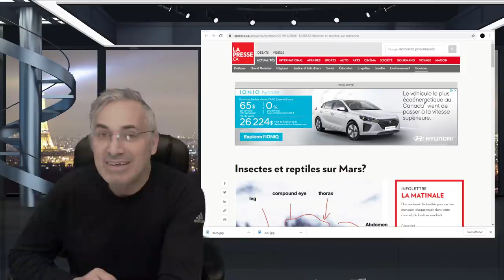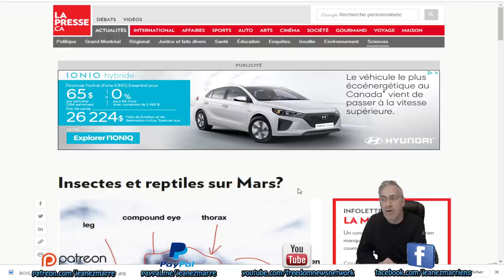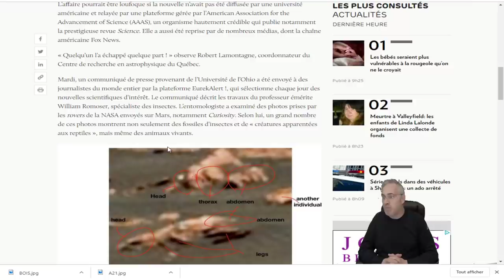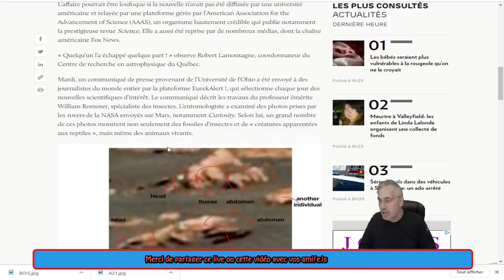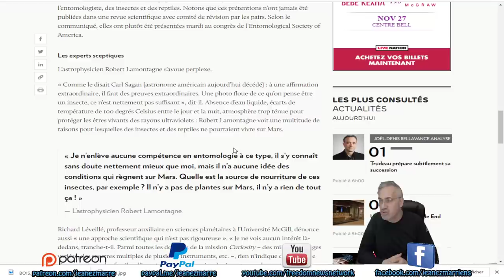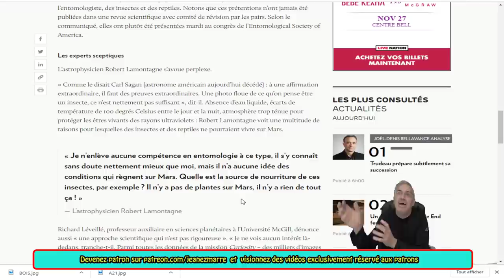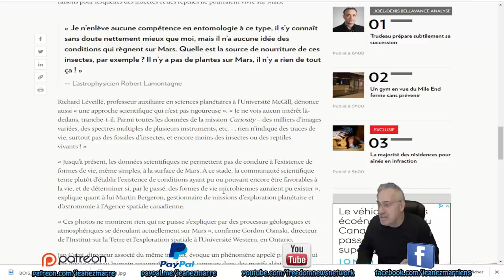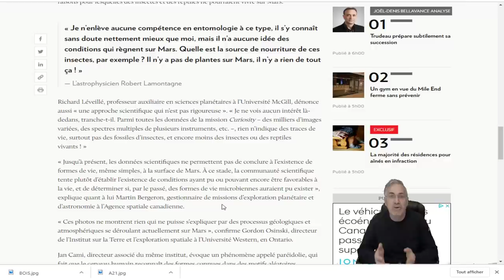WOW;des insectes et même des reptiles arpenteraient actuellement le sol de Mars.